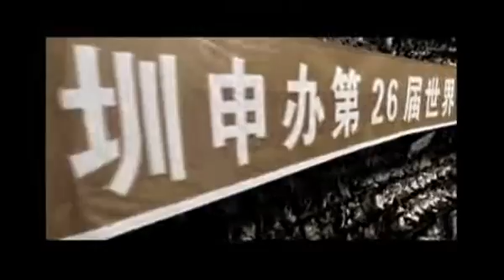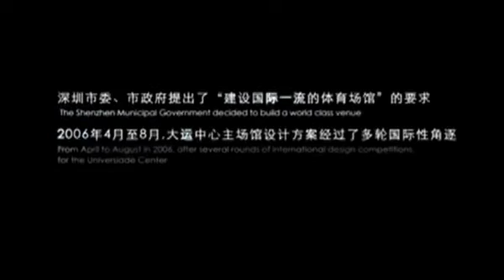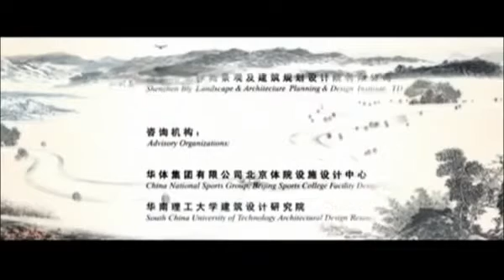26th SU Shenzhen (CHN) - August 12th to 23rd, 2011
Video on the preparations towards the 26th Summer Universiade in Shenzhen, China.